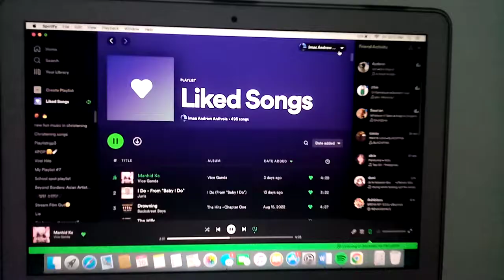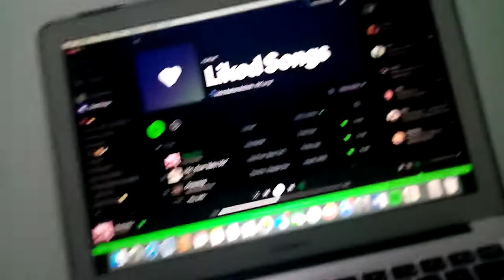This is My Own Macbook air Surprise for my tita Donna in marinquque thanks